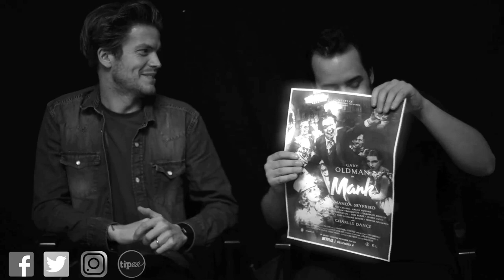LCDC - Mank (feat Kévin Robic) (Netflix)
Chronique critique sur la sortie d'un long métrage directement sur Netflix, plus qu'attendu, par de nombreux fans d'un metteur en scène de génie, racontant une histoire écrite par son père et l'histoire du cinéma, "Mank"